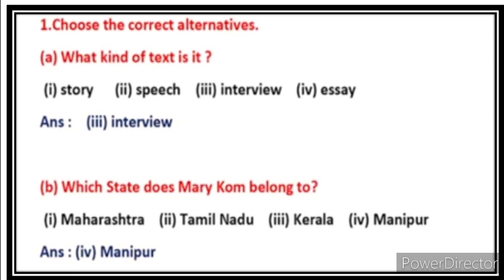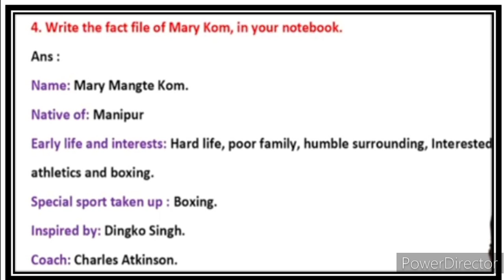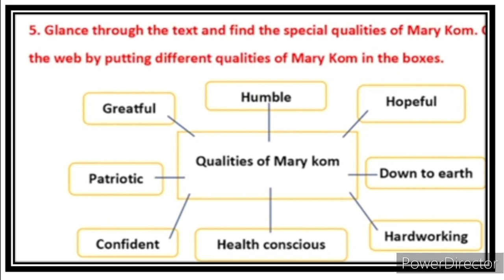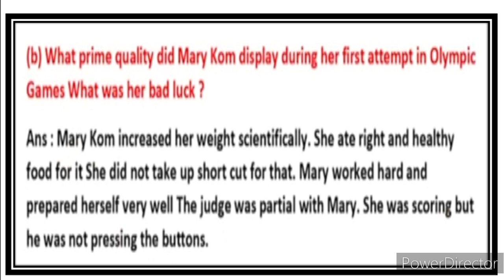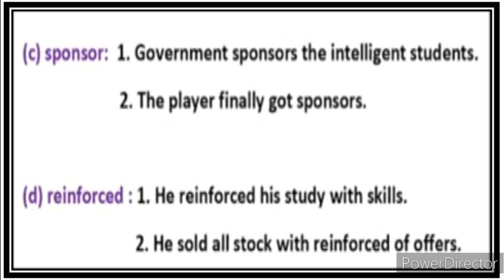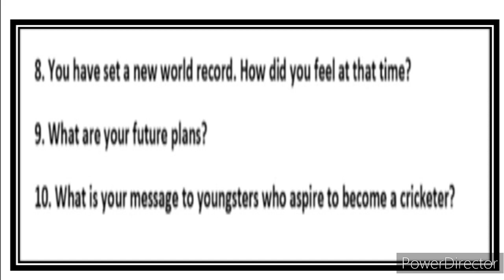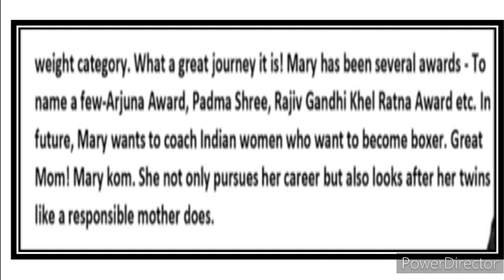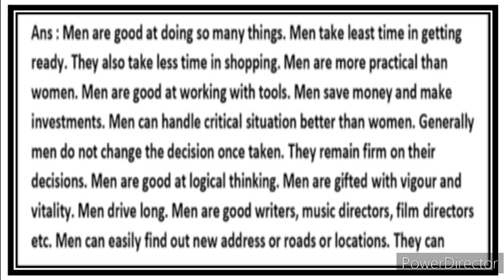10th English 4.4 Unbeatable Super Mom Mary Kom English Workshop Question Answer Urdu Medium State B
10th English 4.4 Unbeatable Super Mom Mary Kom English Workshop Activities Question Answer State Board Urdu Medium 4.4 Unbeatable  Super Mom Mary Komexplanation Hindi Urdu English Workshop Question Answer. Urdu Medium Channel by sir Abdul Sattar Khan provide quality education for students of urdu medium school xth class English Workshop Question Answer Urdu Medium.
Urdu Medium 10th English 10th
Urdu Medium State Board English language study English Workshop Question Answer Urdu Medium State Board
Urdu Medium State Board Question Answer
4.6 A Brave Heart Dedicated to Science and Humanity English Workshop Question Answer Language study Urdu Medium State Board